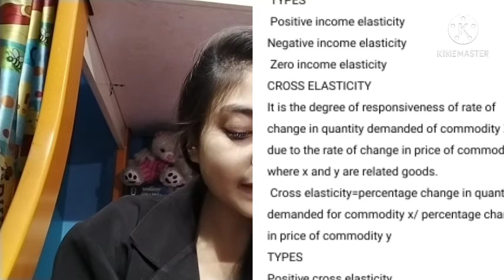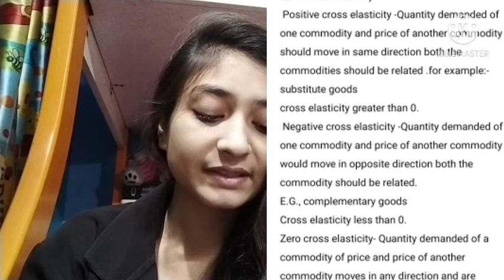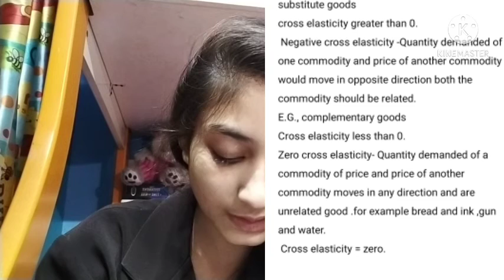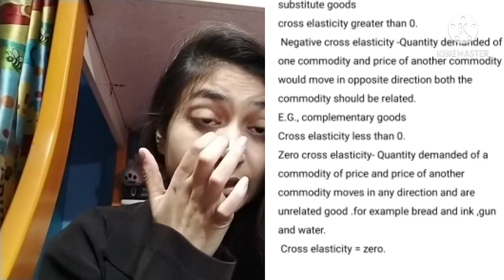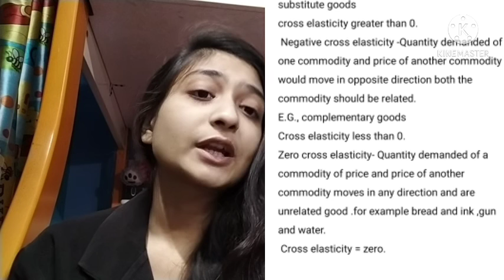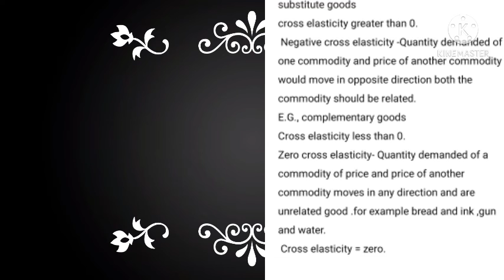ISC ECONOMICS CLASS-12 CHAPTER-4 PART-4 |ELASTICITY OF DEMAND | DULLY EXPLAINED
HEY GUYS!!

NEW CHANNEL   UNNATI KI VANI
QUESTIONS ANSWER
TODAY I AM GOING TO TEACH YOU ISC COMMERCE CLASS-11 CHAPTER-16 RETAILERS OR RETAIL TRADE WHICH IS GOING TO HELP YOU IN YOUR EXAMS AND YOU WILL BE ABLE TO CLEAR YOUR DOUBTS  AND THE CHAPTER WILL BE CRYSTAL CLEAR TO YOU ALL...
TODAY I AM GOING TO TEACH YOU GUYS ISC COMMERCE CLASS-11 CHAPTER-16  RETAILERS OR RETAIL TRADE FROM C.B. GUPTA